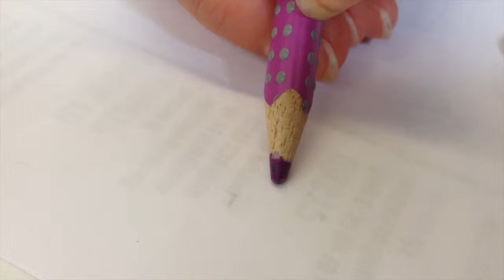Metaphor and Symbolism video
This video is about Metaphor and Symbolism video